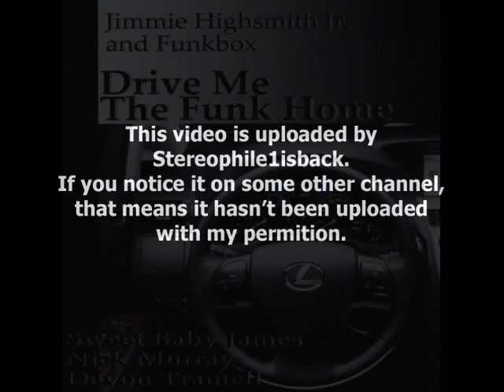Jimmie Highsmith Jr. And Funkbox - It's Love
from " Drive Me The Funk Home " (2010)